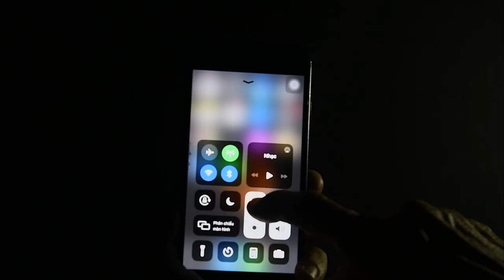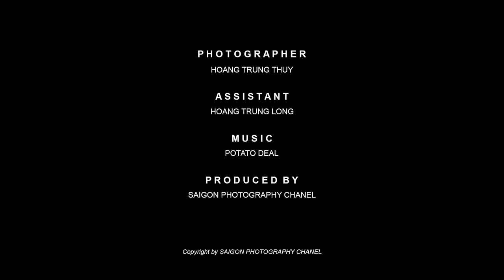9 CREATIVE PHOTOS by SMART PHONE LIGHTING (part 1): FLORA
Lighten your ideas with your smart phone lighting. This is one of the simplest ways to be better at photography.